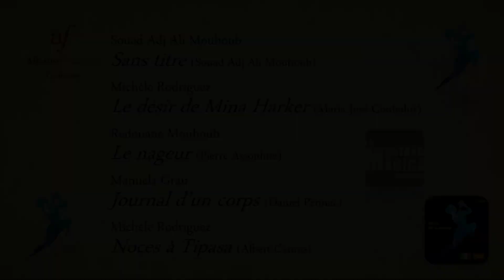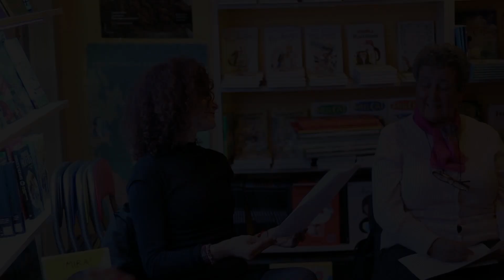"Nuits de la Lecture" 8ª Edición (Qué Estás Leyendo 2024)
En su octava edición de Las Noches de la Lectura, promovidas por el Centre du Livre de Francia, desde la Alianza Francesa de Cartagena os proponemos un encuentro el próximo jueves, 18 de enero, a las 17:30 horas en la Librería La Montaña Mágica.

Una oportunidad de compartir la lectura de textos relacionados con la temática de este año, el Cuerpo.

Junto al proyecto de difusión lectora Qué Estás Leyendo de la librería, queremos invitaros a esta magnífica iniciativa.